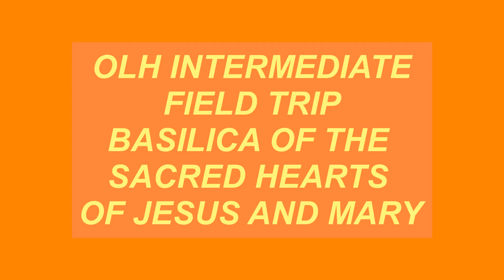TOUR OF BASILICA of the SACRED HEARTS of JESUS AND MARY